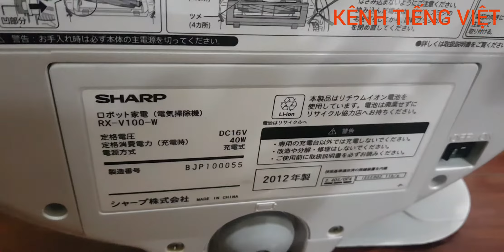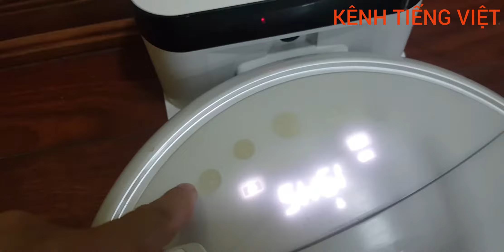Robot hút bụi Sharp Cocorobo RX-V100. Hàng Nhật Bản siêu Vip, khiển tiếng nói , dùng App Nhật Bản.